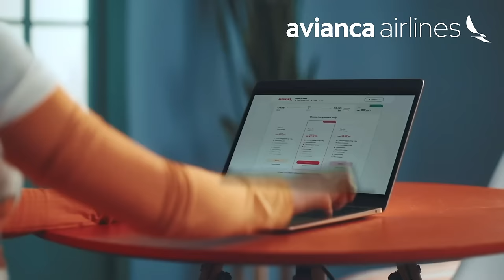PAGINA WEB BUMPER UK 6 SEG 1920 x 1080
We start a new story, 🤭 that's why we welcome you to fly however you want, because theskytobelongseveryone.